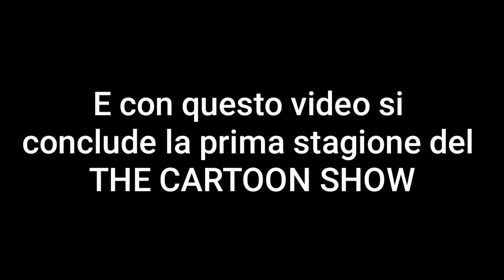SPECIALE 46 RECENSIONI DEL THE CARTOON SHOW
Io non ho composto queste musiche, tutti i diritti vanno agli autori originali